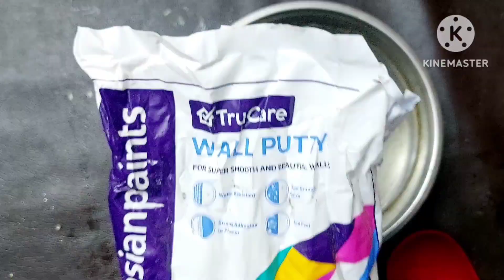3D Moon Wall Mural !😲|| Making Your Own Moon using Wall putty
3D Moon Wall Mural !😲|| Making Your Own Moon using Wall putty
Diy Wall Hanging Using Icecream stick|Icecream Stick Crafts ‎@kabisminiaturekitchen